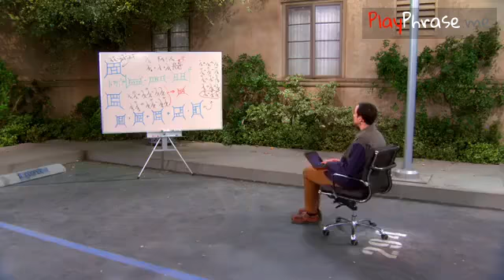"What the hell are you"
[To see the translation of the phrase, set up your language in the youtube settings.]

"what the hell are you doing"

Descripton:

Typically said when someone really ticks you off.  Often involves mooching.

Example:

After Tony smeared nutella all over Steven's oreos, Steven responded by saying "What the hell are u doing?!"

"like hell you are"

Descripton:

Response to an unfathomable action statement made by another person. The respondent simply and sternly explains this will not take place. Ex: son is not allowed somewhere, but tells his parents, "I'm going anyways!" The parents may respond with, "like hell you are!" Respondent may feel the person had a lot of 'nerve' to say such a thing.

Example:

Lover tells their partner during an anniversary they are going to a club instead of spending it with them. Their partner would respond "like hell you are!" Meaning you aren't going, period.

"what are you, hourly?"

Descripton:

A phrase making reference to being paid by the hour and implying that someone is taking an excessive amount of time doing something. Quoted most often on the FX series Archer. It can be used in reverse.

Example:

Archer "what are you, hourly?"
Archer "take your time, I'm hourly."